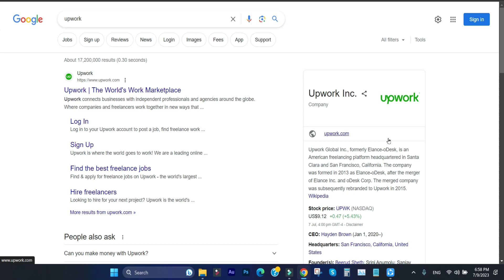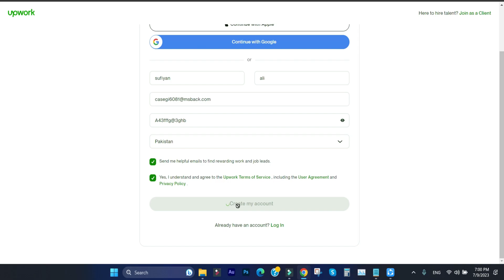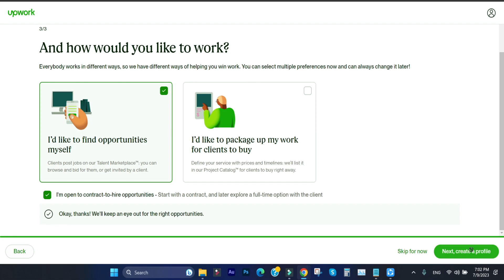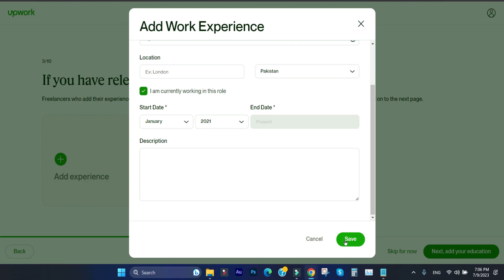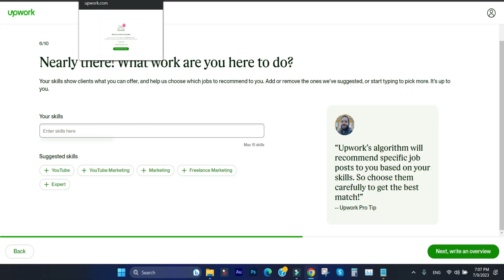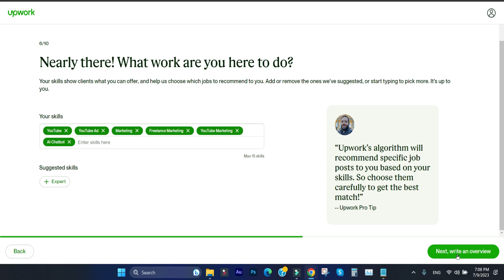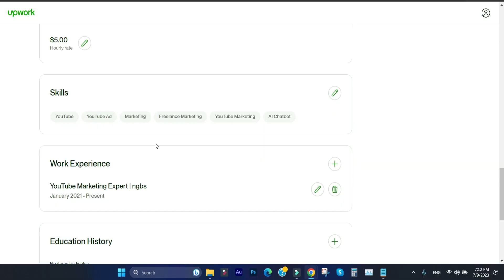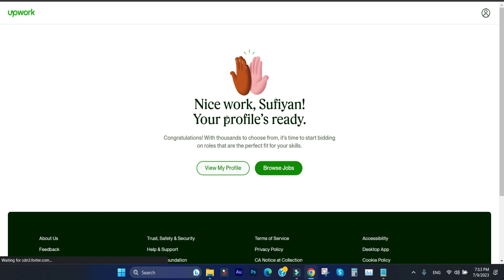How to Create Upwork Account 2024 | Upwork Account Create - How to Create an Account on Upwork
In This Video, You Will Learn How to Create Upwork Account 2023 | Upwork Account Create - How to Create an Account on Upwork 2024

Learn the Step-By-Step Process to Create Your Upwork Account in 2024! This Comprehensive Upwork Tutorial for Beginners Guides You Through the Upwork Account Creation Process, Providing Valuable Insights and Tips Along the Way. Discover How to Set Up Your Upwork Profile, Navigate the Platform's Features, and Optimize Your Chances of Success as a Freelancer or Client on Upwork. Watch Now and Unlock the Key to Building Your Professional Presence on This Leading Online Freelance Marketplace.

Upwork Account Create
Upwork Par Account Kaise Banaye
Upwork Se Paise Kaise Kamaye
Approve Upwork Account

Content Chapters
00:00 - Upwork Account Create
00:20 - How to Create Upwork Account
02:12 - Upwork Profile Complete
04:20 - Upwork Profile Approval
08:16 - Upwork Jobs
08:30 - Upwork Se Paise Kaise Kamaye